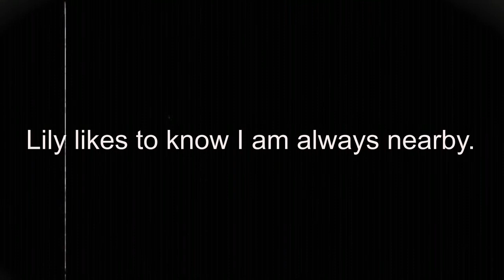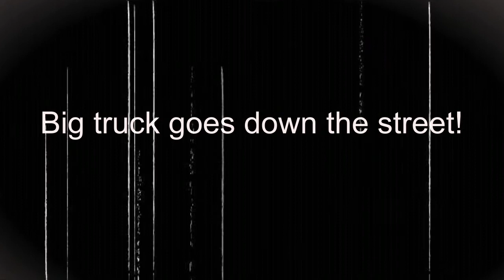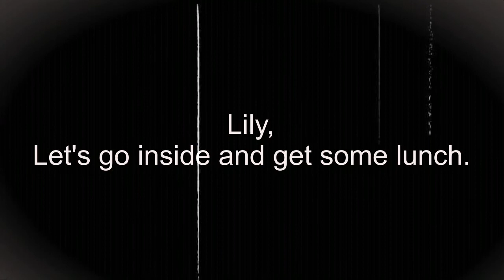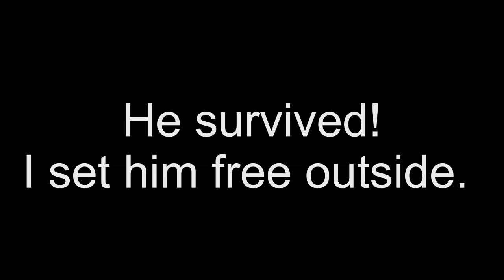Lily Goes For A Walk!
One of the first walks my beautiful, sweet, recently adopted Calico, Lily, has ever had. There will be many more!